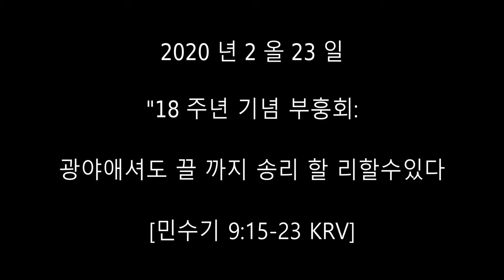2020념 2 왈21 일"념어졌어도 끌까지승리할 수있다 ["민 9:15-23 KRV]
2020념 2 왈21일

""념어졌어도 끌까지승리할 수있다"

[민수기 9:15-23]

15성막을 세운 날에 구름이 성막 곧 증거막을 덮었고 저녁이 되면 성막 위에 불 모양 같은 것이 나타나서 아침까지 이르렀으되 16항상 그러하여 낮에는 구름이 그것을 덮었고 밤에는 불 모양이 있었는데 17구름이 성막에서 떠오르는 때에는 이스라엘 자손이 곧 진행하였고 구름이 머무는 곳에 이스라엘 자손이 진을 쳤으니 18이스라엘 자손이 여호와의 명을 좇아 진행하였고 여호와의 명을 좇아 진을 쳤으며 구름이 성막 위에 머무는 동안에는 그들이 유진하였고 19구름이 장막 위에 머무는 날이 오랠 때에는 이스라엘 자손이 여호와의 명을 지켜 진행치 아니하였으며 20혹시 구름이 장막 위에 머무는 날이 적을 때에도 그들이 다만 여호와의 명을 좇아 유진하고 여호와의 명을 좇아 진행하였으며 21혹시 구름이 저녁부터 아침까지 있다가 아침에 그 구름이 떠오를때에는 그들이 진행하였고 구름이 밤낮 있다가 떠 오르면 곧 진행하였으며 22이틀이든지, 한달이든지, 일년이든지, 구름이 성막 위에 머물러 있을 동안에는 이스라엘 자손이 유진하고 진행치 아니하다가 떠오르면 진행하였으니 23곧 그들이 여호와의 명을 좇아 진을 치며 여호와의 명을 좇아 진행하고 또 모세로 전하신 여호와의 명을 따라 여호와의 직임을 지켰더라

길영황목사님